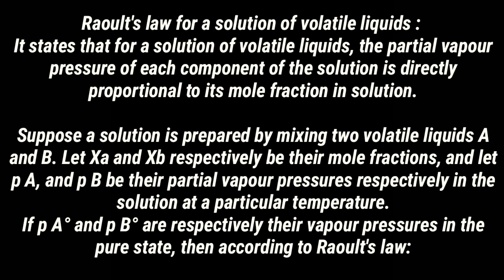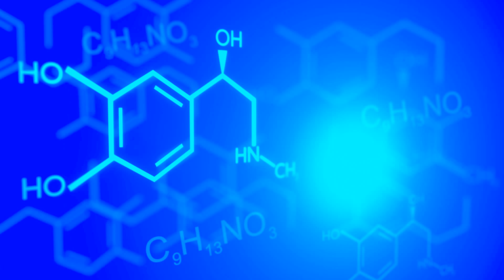Raoult's law and its formula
Raoult's law
Raoults law
Raoults law formula